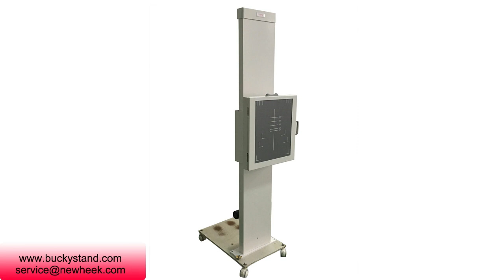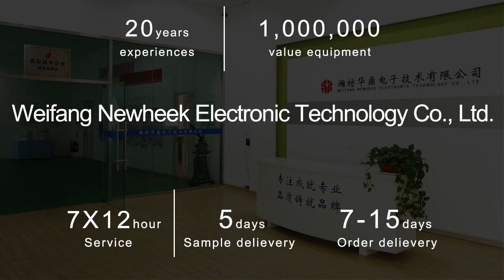What is the meaning of the use of the vertical bucky stand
The vertical bucky stand is a medical X-ray radiography device that is used with medical X-ray machines.More information about X-ray Vertical Bucky Stand, please